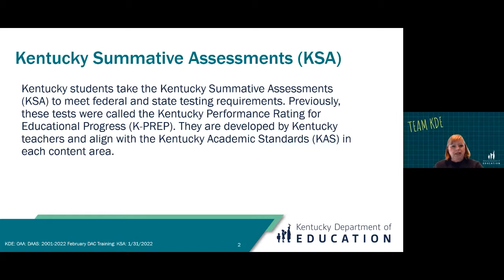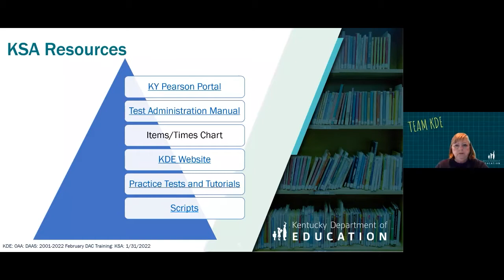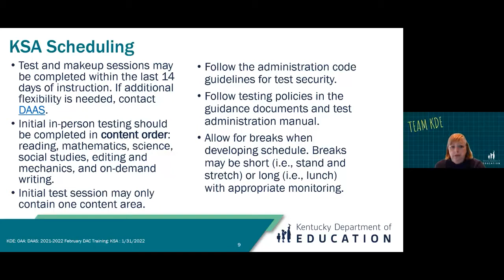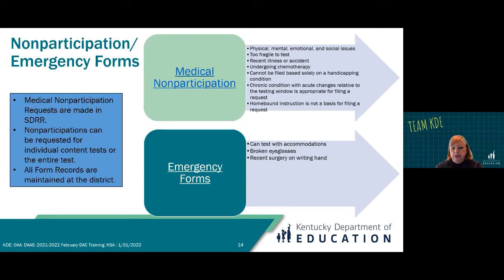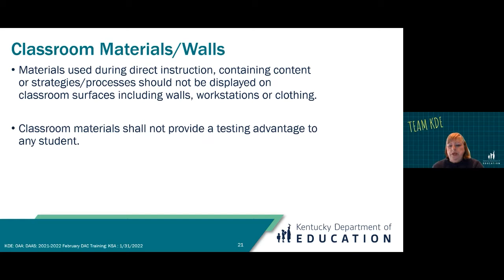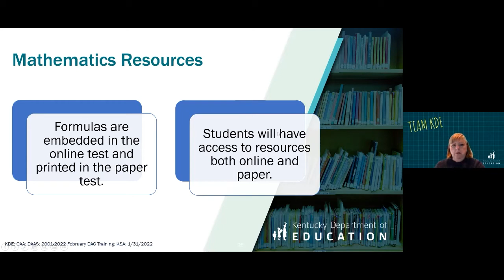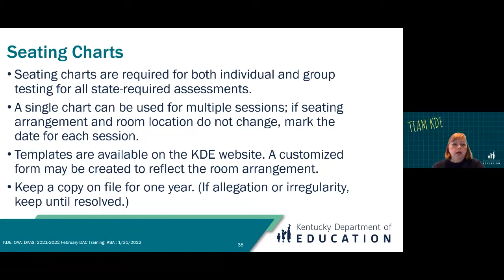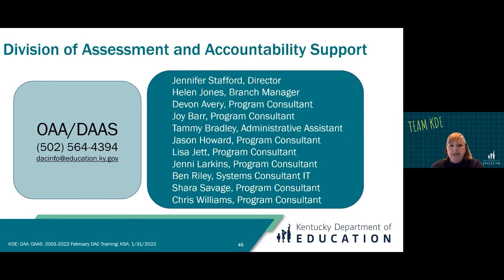February DAC Training - Kentucky Summative Assessments (KSA)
February DAC Trainings, KDE
2022